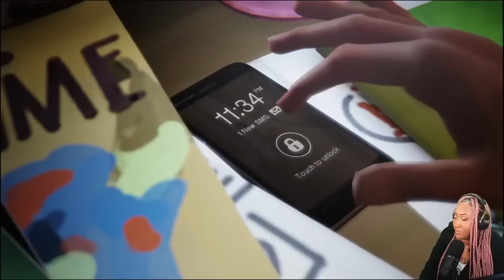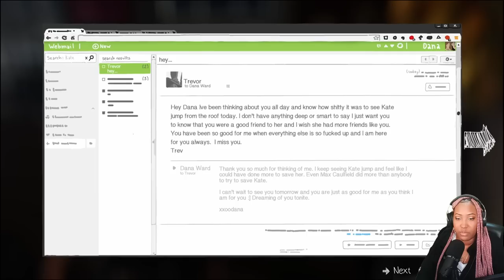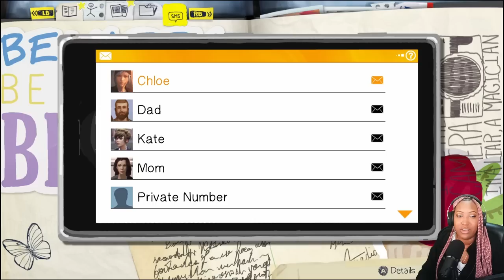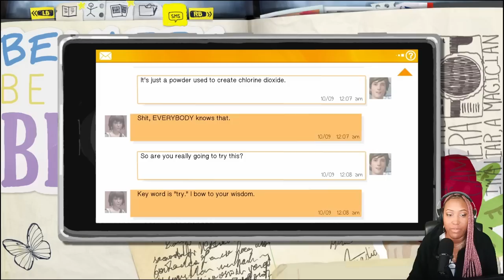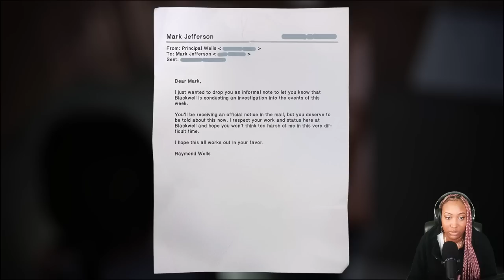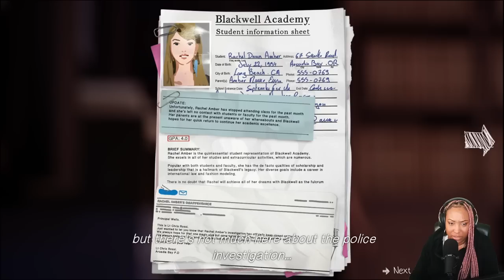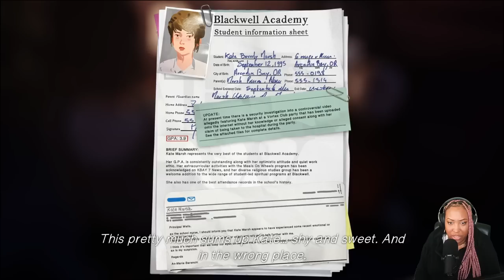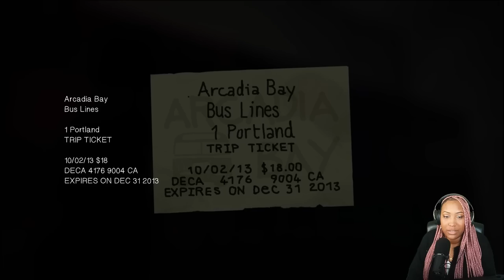Chloe About To Get Us Arrested! - Life Is Strange Ep.3 - Part 1